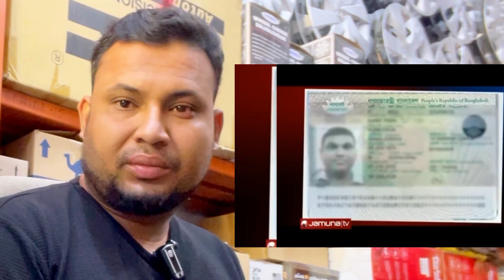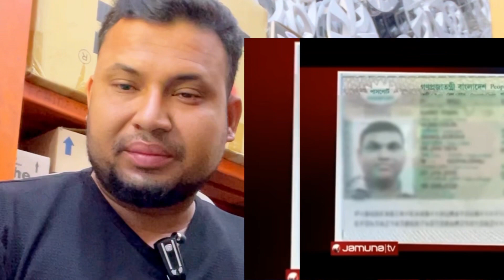প্রবাসীদের নির্যাতন করে কে এই তারা খান কি তার পরিচয়#